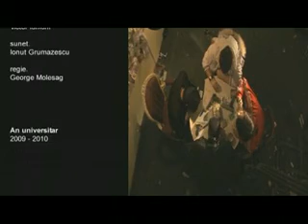Flagrant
Exercitiu Regie Anul I (2010)

Regia: Theodor Dricu
Imagine: Andreea Gruioniu
Montaj: Octavian Ioachim Petre

Asistent Imagine: Georgiana Ilas Victor Ionichi

Asistent sunet: Ionut Grumazescu

Asistent regie: George Molesag

O productie UNATC 2010